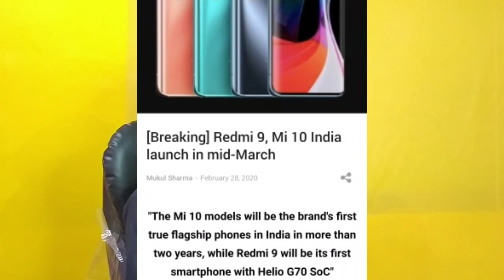Redmi 9 launch date confirmed full detail about it Helio G70 and more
Redmi 9 launch date confirmed full detail about it Helio G70 and more  | technical eahul

hello friends is video me mai aap se baat kiya hu redmi note 9 ke baaray me to aasa akrta hu ki aap ko ye video pasand aayega

my gears
smartphone-
google camera for redmi note 5 pro
google camera for redmi note 7 pro
mi mobile smartprix
redmi service center